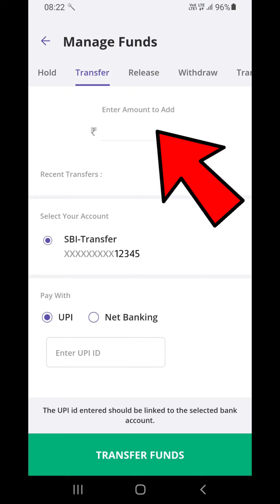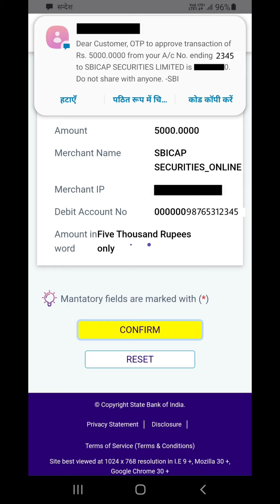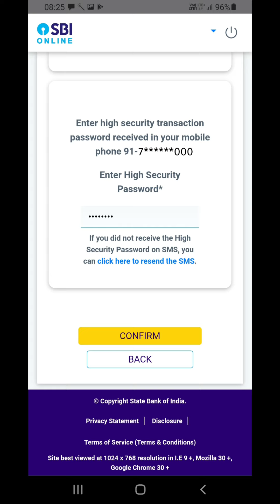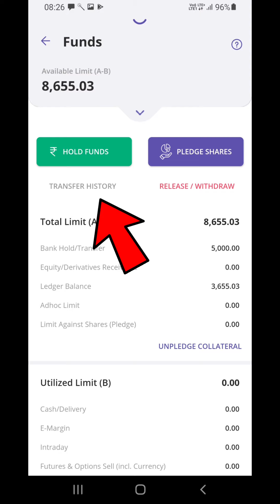How To Transfer Fund in Sbi Securities 2022 | एसबीआई सिक्योरिटीज में फंड ट्रांसफर करना सीखें २०२२